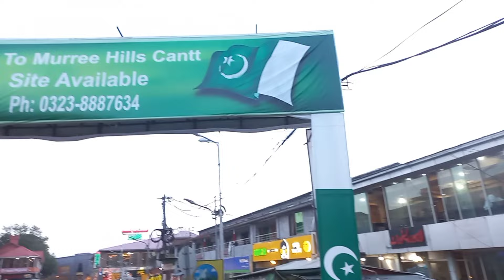Mall Road Murree | Murree Mall Road Rash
Golgape Tv made all type of videos like Travel to Pakistan, Beautiful places and cities.

Copyright: All Right
Reserved By Golgape Tv Official Thank You. 🕛